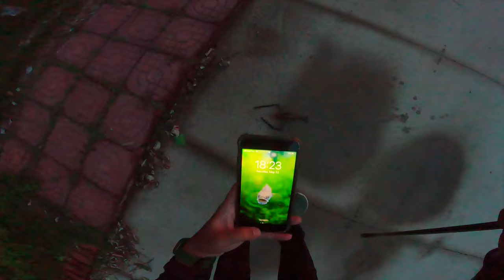Đi Câu Tôm Càng Xanh! Dùng cần KARASU của hãng KOI câu tôm, cá mè vinh bao cảm giác!